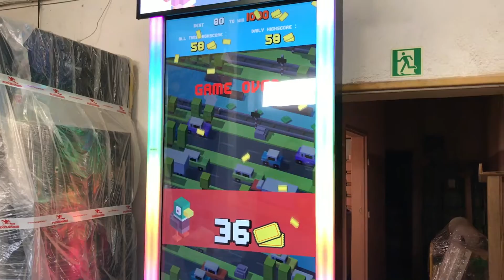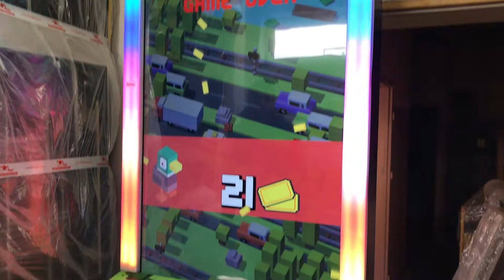CROSSY ROAD ARCADE GAME